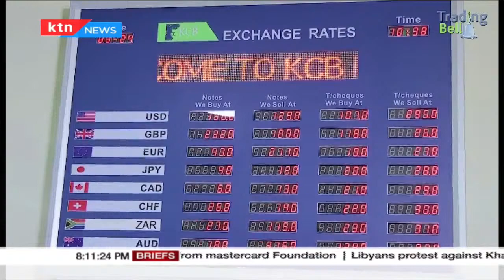Focus on KCB Group PLC CEO & MD, Joshua Oigara | TRADING BELL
KCB Group PLC CEO & MD, Joshua Oigara about their regional strides, business review & 9 monthly performance.